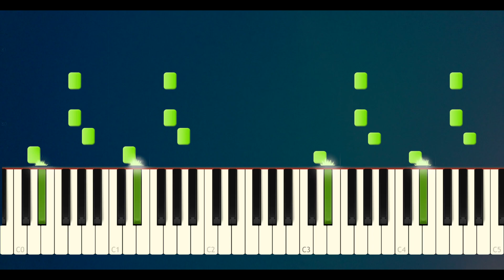LITTLE BIG - GIVE ME YOUR MONEY on piano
LITTLE BIG - GIVE ME YOUR MONEY on synthesia